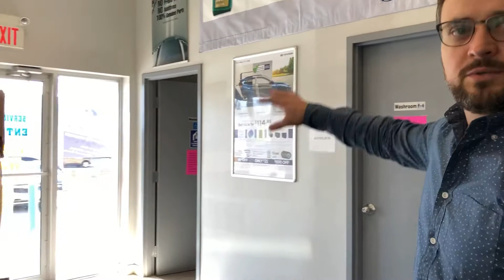Seaway Hyundai - welcome to our service department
General Manager Marc Lapointe takes us for a tour to meet our service department.